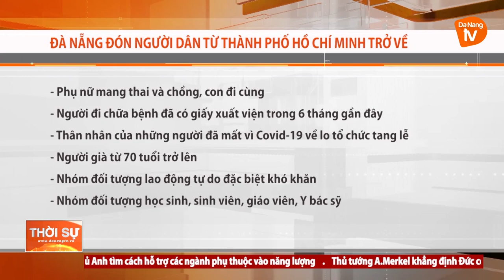ĐÀ NẴNG TIẾP TỤC TỔ CHỨC CHUYẾN BAY MIỄN PHÍ ĐÓN NGƯỜI DÂN TỪ THÀNH PHỐ HỒ CHÍ MINH TRỞ VỀ